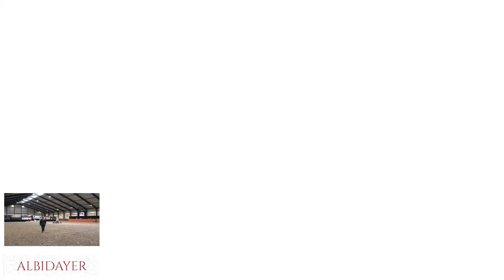Eurozone Cup 2024 Class 13